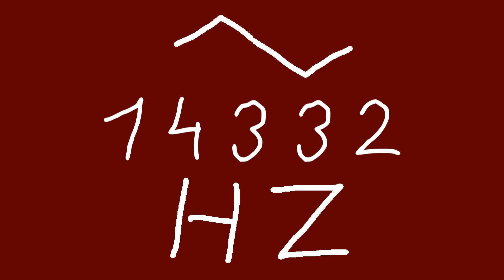14332 hz triangle